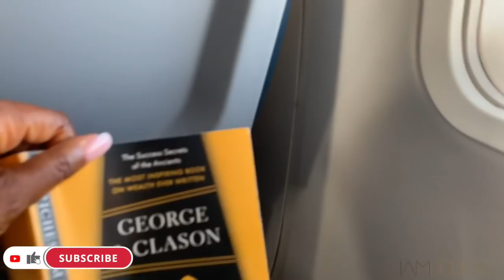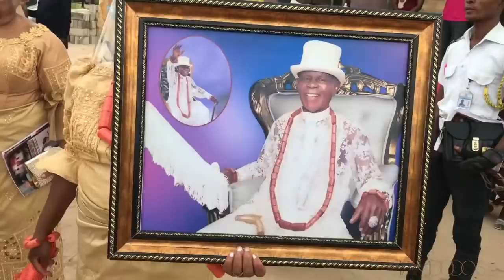EXPERIENCING MY CULTURE FOR THE FIRST TIME | SAPELE VLOG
Hello Guys, in this video I am bringing you guys along with me on this trip to my home town in Delta State Nigeria.